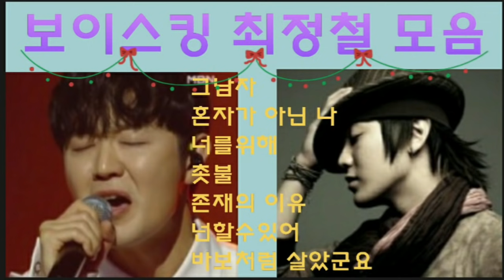💖최정철 보이스킹 노래모음💖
ㅡ광고건너띄기 ㅡ
노래 바를  끝까지  클릭한 후

처음부터  다시 재생 하세요~